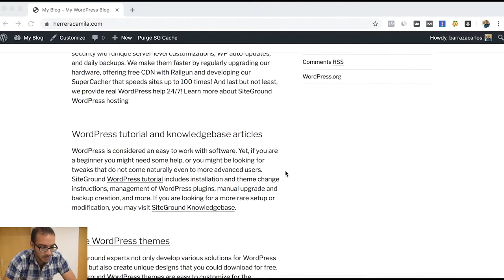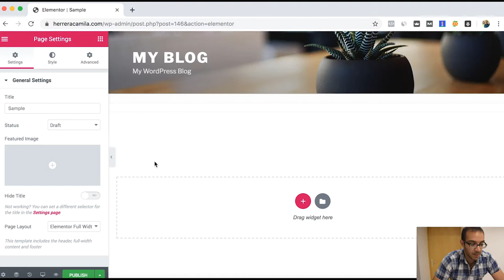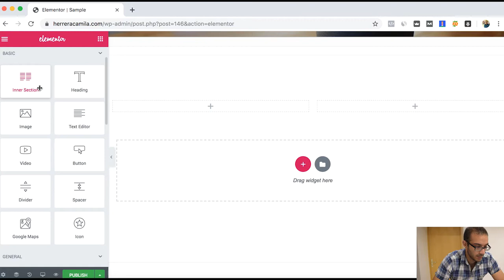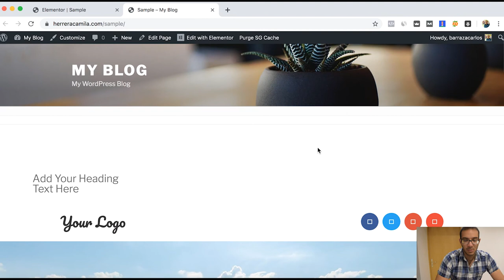⭐ What is Elementor? Improve your Wordpress Web Design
My recommendation link. ✅ Elementor Plugin

Elementor is a visual page builder plugin for WordPress enabling the creation of web pages in a live, visual way. Elementor is easy to use, and is enabled to be used as a front-end site builder for WordPress. It makes easier for designers to take full control over their sites and complete projects faster and in a simple way.

The main deal with this website builder is to create websites on a drag and drop environment. This means that you basically just have to click on the widget that you wish to add and just drag it to your desired area. The good thing here is that you are able to see what your visitors are going to watch when they visit your website. This eliminates the need of coding in the backend of Wordpress and then going to the previews of the page to see how exactly your change is going to be seen.

Elementor has already included some basic widgets that can easily help you to start away to create a better design for your wordpress website for free. Elementor already includes some templates that can help you to start. As I have already recommended, if you mix this plugin with Envato Elements Plugin, you can improve even more your website.

If you are aiming for a responsive website, you don’t have to worry that much, since Elementor helps you to change the visualization and start also designing your pages for mobile devices. As well, if you are already thinking on AMP for Wordpress, there is an integration between this plugin and Elementor, so that the design of your Elementor Wordpress Website remains also the same. In my experience, there are only some minor fixes that could be done, but it is fast to integrate AMP.

In my opinion, it is really to use and to learn how it works, so new bloggers and advanced can easily take advantage of the features that the elementor plugin offers. If you are looking to improve your web design, and prefer to avoid coding, then Elementor is a good starting point to do so.